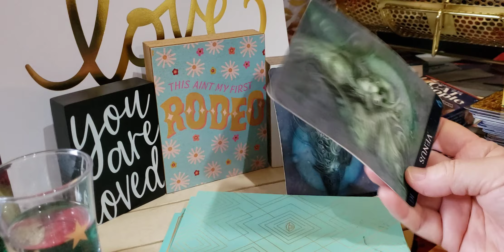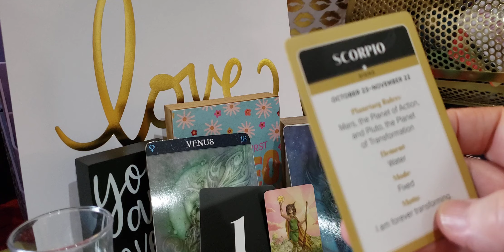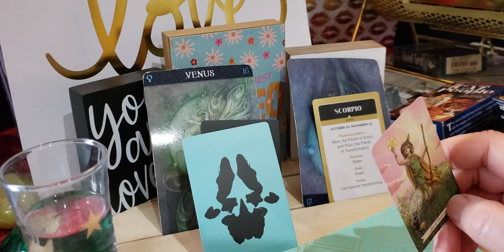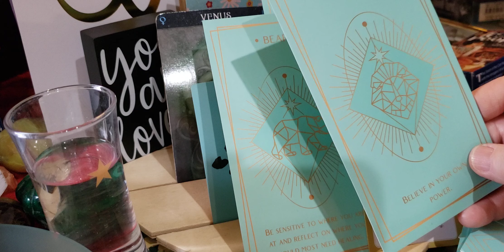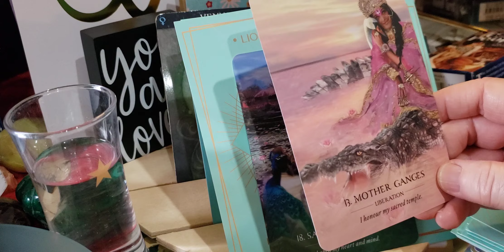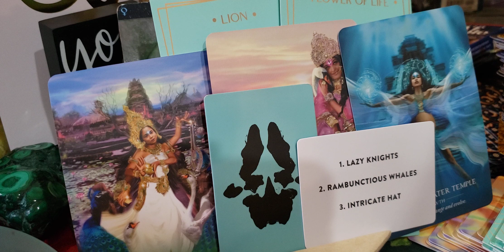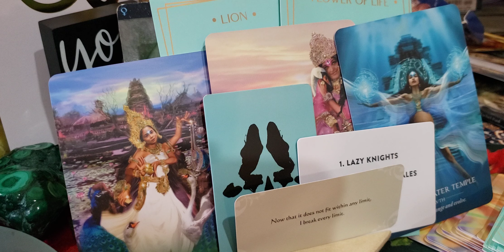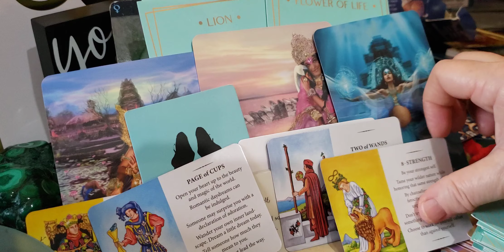Collective Part1 🚪 Door to change.Work hard in silence, let your success be your noise.Frank Ocean.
Not living in a simulation. I am energy(creator)to bring in change. You are a trensetter blazing on the forefront of creation!

Annette grace/French origins, this name means “grace” and “favor,” and was derived from the name Anne.
**A fashionable  trendsetter